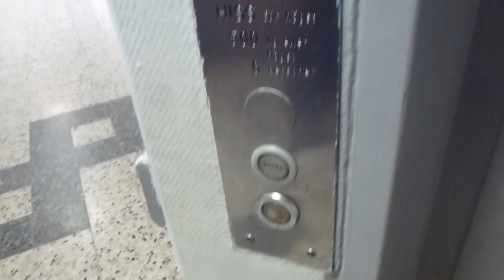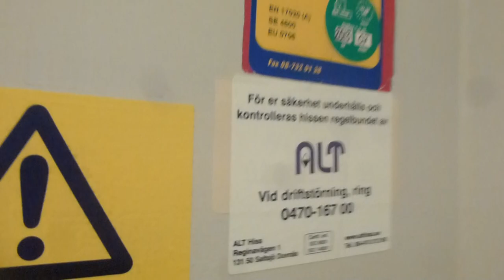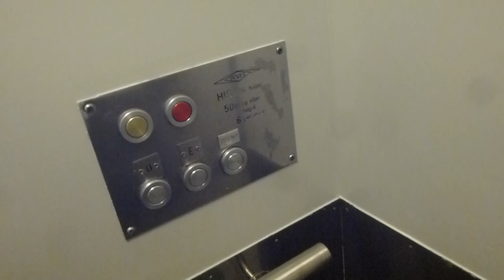Old DEVE Hydraulic elevator @ Åkersberga Centrum